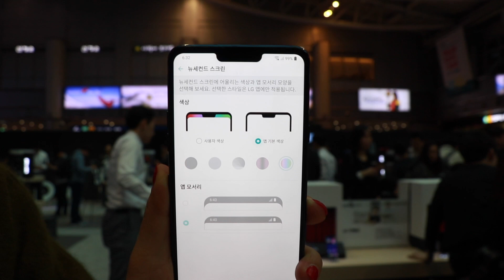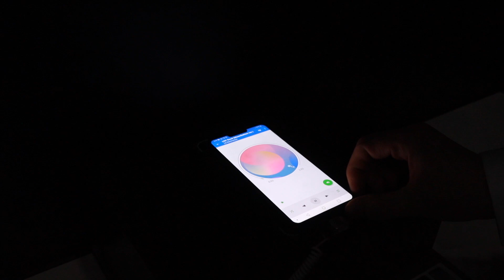LG G7 ThinQ 가장 기대되는 세가지 I G7 씽큐 출시 행사장 다녀왔어요!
아직은 G7 ThinQ (씽큐) 라는 이름이 입에 착착 붙진 않나봐요
자꾸 G7 이라고 말하게 되지만 이번 LG전자의 새 스마트폰으 G7 씽큐!!
출시 행사장에 다녀왔어요 !